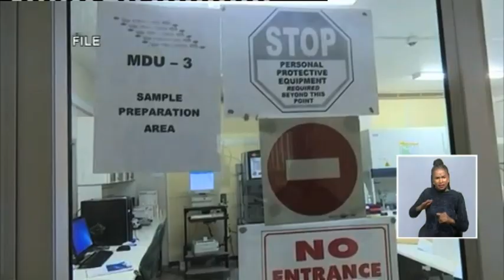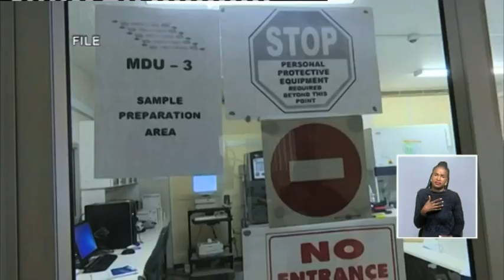INTERVIEW | Erongo Governor on impact of COVID-19 on the region-NBC